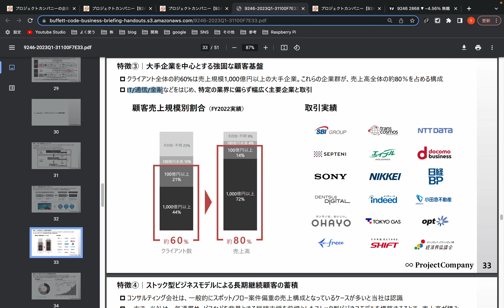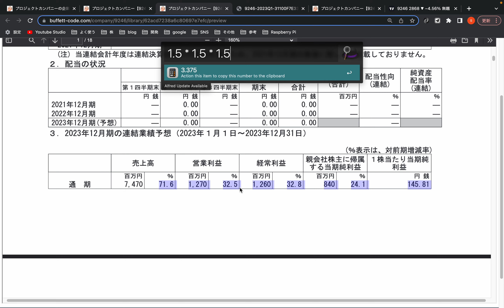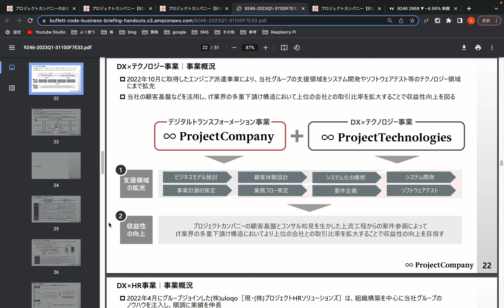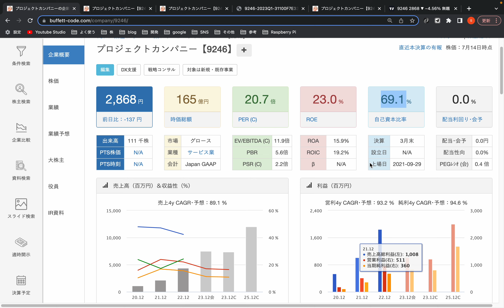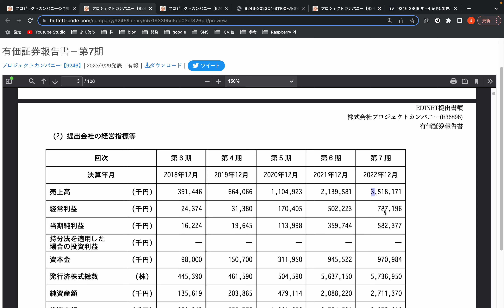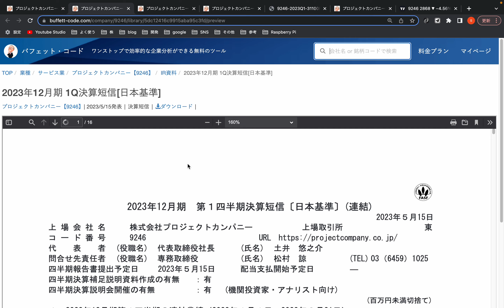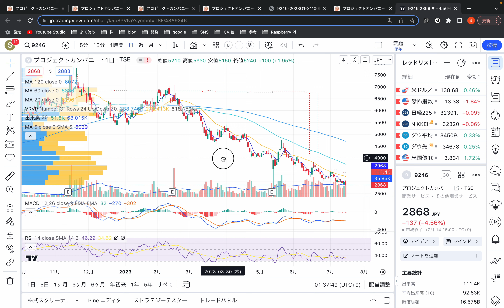10倍株狙いのコンサル会社、プロジェクトカンパニーをご紹介。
▼SNS

▼個人事業